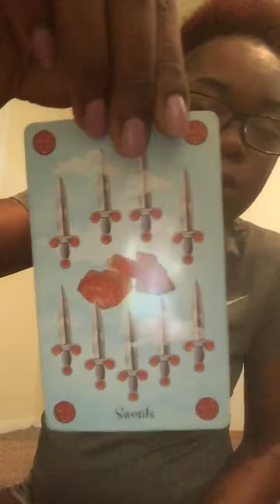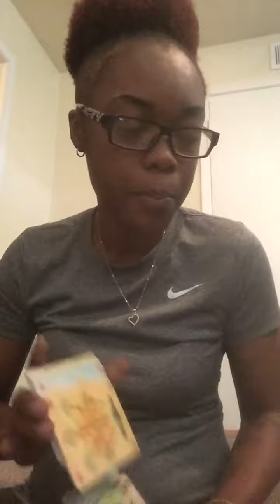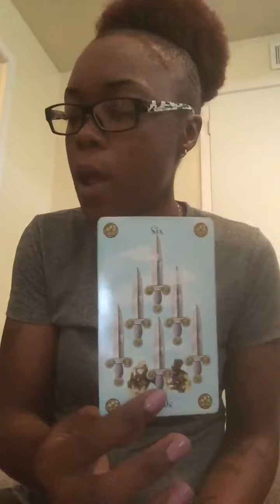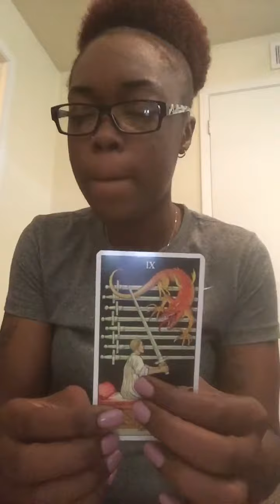Fire Elements Sagittarius ♐️ Leo ♌️ Aries ♈️..Leaving What Has Been Hindering You Behind 🌻